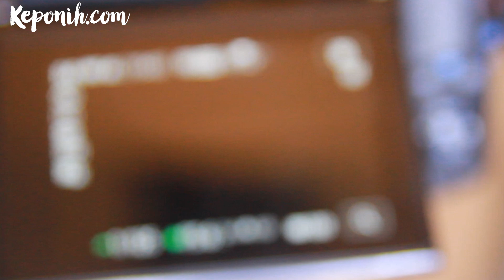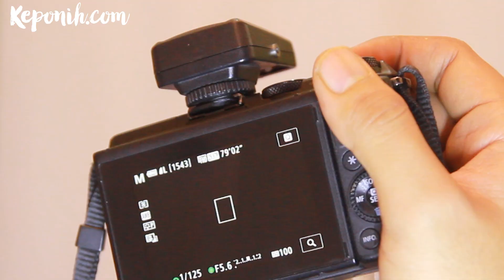Kamera mirrorless tidak bisa untuk foto studio... kecuali..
Kamera mirrorless mulai merajalela, bahkan banyak professional photographer yang kini sudah beralih ke sistem kamera mirorless ini. akan tetapi, ada satu elemen dimana kamera mirorless kalah telah dengan DSLR, yaitu pemotretan studio. Kenapa? simak di video ini